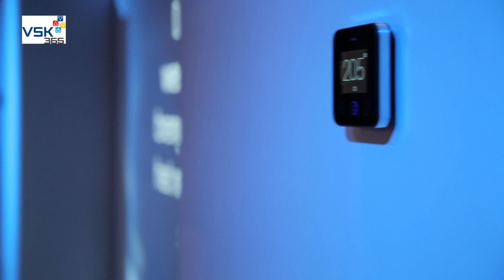ATAG Verwarming Nederland presenteert intelligente kamerthermostaat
Jan Henk van der Wijk, Marketing Manager bij ATAG Verwarming Nederland, vertelt over de wereldprimeur die ATAG op de VSK beurs 2014 in Utrecht presenteerde. ATAG One: de intelligente design-kamerthermostaat die op afstand bedienbaar is.